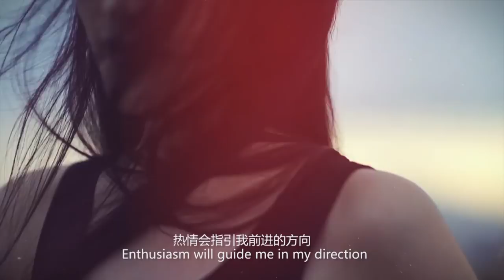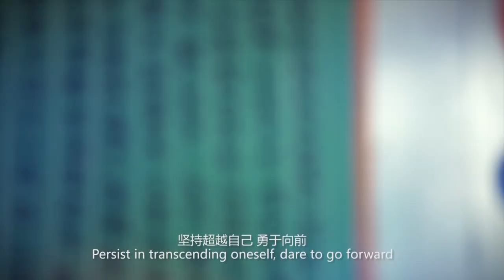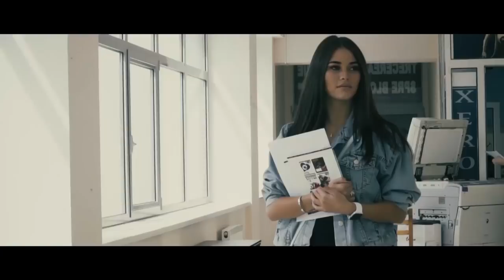Miss World Head to Head Challenge - Group 11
Head to Head Challenge Episode 11 - Group 11
Phoenix Island Resort

Equatorial Guinea, Moldova, China PR, Denmark, Ukraine, Hong Kong China

There are three ways to vote for your favourite contestant...

1. Click "Vote For Me" on the contestant's page of the Miss World

2. Like their Official Miss World Contestant Facebook Page

3. Follow and Vote for them on their official contestant account on the MobStar App